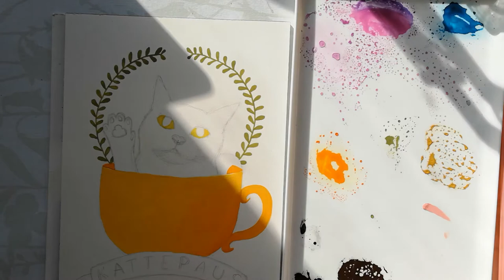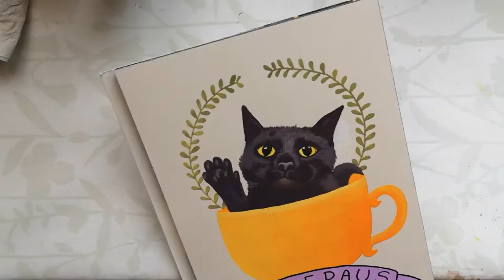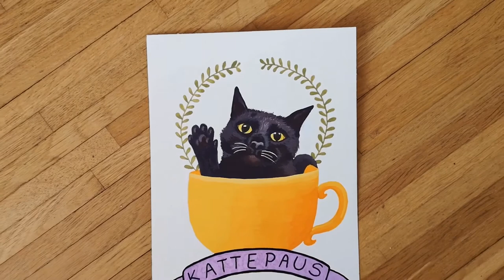i painted a black cat and read sharp objects (gouache speedpaint)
black cats are great, dont let anyone tell you differently :) thanks for hanging out with me during this process! this was gonna be a vlog, but... i explain in the video, anyway, its not important, just look at the cute kitty for a while

♡MORE CONTENT♡

♡MUSIC♡